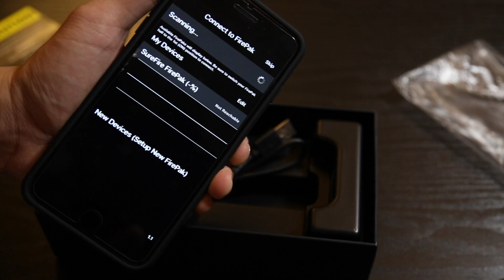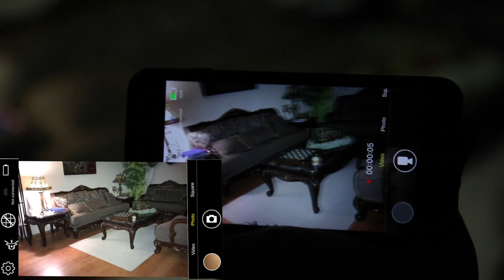FirePak Smartphone Video Illuminator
High-quality protective case for iPhone 6/6S with firepak mount
High-density polycarbonate frame and fully integrated rails
Shock-absorbing co-molded design that effectively protects your smartphone
Easy wrap-around style for snug fit
Serves as mount for SureFire firepak illuminator